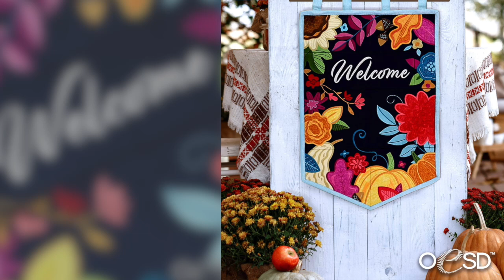Decorate for Autumn with this Machine Embroidered Beauty!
Enjoy the dynamic colors and natural beauty of the fall season anywhere with the Autumn Welcome Garden Flag! This mini tiling scene is a fun project to stitch - check out our tutorial to see how easy it is!